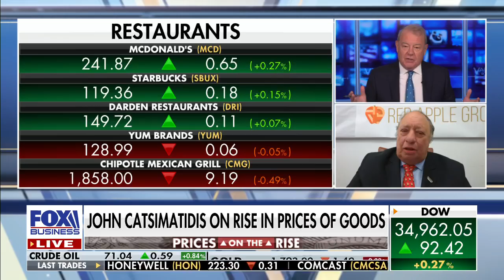Inflation is 'here to stay': Billionaire supermarket owner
John Catsimatidis, the billionaire owner and CEO of New York City supermarket chain Gristedes, weighed in on inflation and how it impacts his businesses.